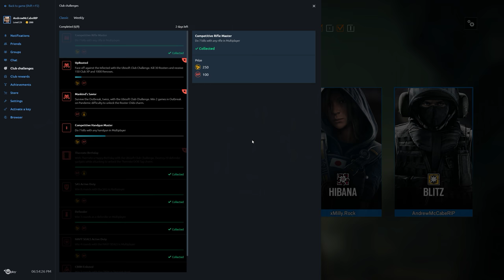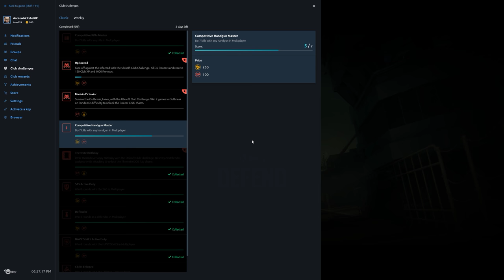Rainbow Six Siege + Part 1715 + Kanal TDM Bomb + Operation Chimera pcgaming crew